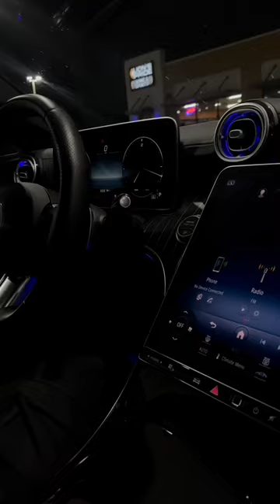A day in the life